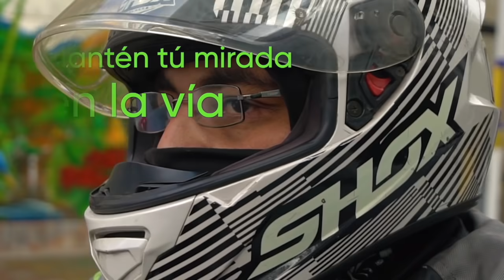Mes de la Prevención Vial para Motociclistas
La Secretaría Distrital de Movilidad  y la Policía de Tránsito de Bogotá desarrollarán, durante mayo el Mes de la Prevención Vial, una jornada que busca sensibilizar a usuarios de moto a través de espacios de pedagogía y cultura ciudadana, para promover el cuidado de la vida en las vías, el cumplimiento de las normas de tránsito y una conducción más segura y responsable.